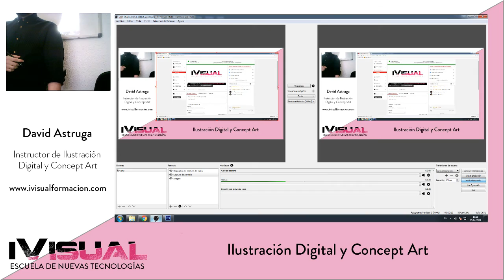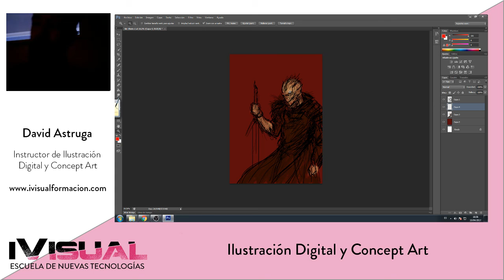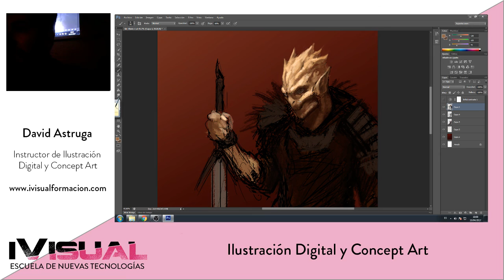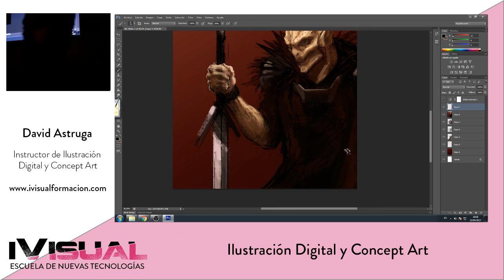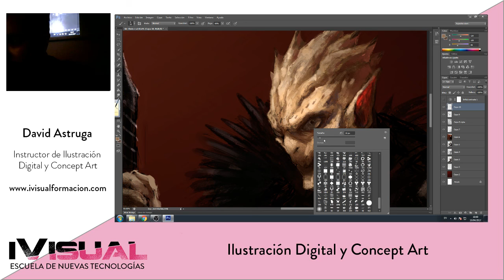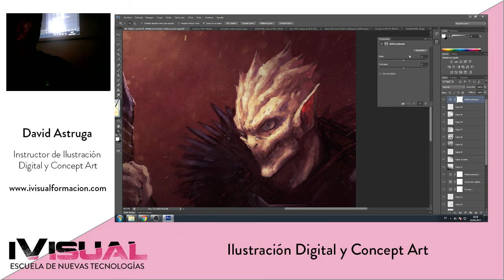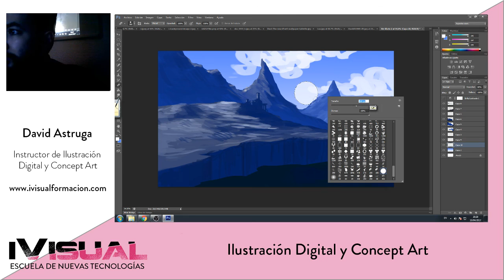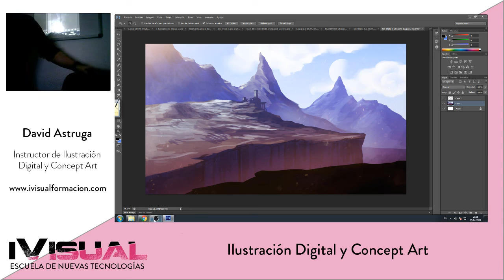Masterclass de Ilustración Digital y Concept Art